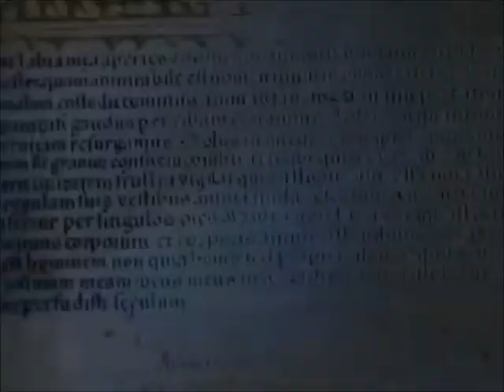Streghe 14 episodio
nel bar
N_Sai, sono contento che siamo riusciti a passare un po' di tempo insieme. Ogni volta che ci proviamo scappi sempre
S_Lo so Nick e mi dispiace, ma intendo rimediare.
N_Non ti devi dispiacere. E poi ehi... siamo riusciti a finire il caffè senza interruzioni... è una grande cosa!
S_*sussurra* in effetti è strano...
N_Come scusa?
S_No, niente, riflettevo. A casa non mi aspettano prima delle 18, ti va di fare una passeggiata?
N_Volentieri.
---Passeggiando per il parco---
N_Non mi hai mai detto niente di te, com'è la tua vita?
S_*sgrana gli occhi* la...mia vita? Oh bhè si...le. le solite cose... come tutte le vite dopotutto. Cioè ogni vita a le sue cose, la mia vita ha le solite cose che possono non essere solite per un'altra vita cioè. In sostanza ho 2 sorelle e vivo con loro*si schiarisce la voce*
N_ah, wow, insomma hai un sacco di solite cose da gestire?
S_si... non molto solite ma si. diciamo che hai indovinato.
N_e... tra queste "Solite cose" c'è posto per una. relazione?
S_*inizia a tossire* relazione?! Io non so, forse, puodarsi, dipende.
N_dipende?
S_si, si, dipende da molte cose. Da com'è lui prima di tutto.
N_E come deve essere questo ipotetico lui?
S_una brava persona...Deve odiare il fuoco e il buio...e soprattutto deve sanguinare, si.
N_ah... se non sanguina è una cattiva persona?*ridacchia sotto i baffi*
S_*pensa ai demoni* si. ammetto che sono attratta dai ragazzi che sanguinano...anche se sembra un po' masochista come pensiero
N_*scoppia a ridere* scusa ma sei la prima ragazza che conosco a dire che un ragazzo è bravo solo se sanguina*ride ancora più fragorosamente*
S_*si rende conto di ciò che ha detto* Cioè... io volevo dire che amo i ragazzi che sanguinano perchè... si bhè perchè se sanguinano soffrono...e quindi non hanno paura di soffrire... cioè sono dolci...e quindi bravi ragazzi.
N_quindi se un ragazzo si fa male ma non sanguina?
S_Con lui ho CATEGORICAMENTE chiuso
N_bhè potresti anche provare ad investirlo con una falciatrice, magari qualche goccia di sangue la trovi
S_questa conversazione sta prendendo una piega inquietante!
N_Non potrei essere più d'accordo!
S_e invece. la tua ragazza ideale?
N_mmmm. fammi pensare. deve essere dolce e sincera e farmi ridere. Mi piacciono le ragazze tranquille... ma mi fanno impazzire anche quelle incasinate con le "solite cose"*sorride*
S_*ricambia il sorriso*
N_*si ferma e cerca di avvicinarsi*
S_*sente il telefono suonare* S-si, pronto?
M_Sel? Che hai fatto? Sembri una ragazza appena uscita dal coma
S_*sbuffa* i tuoi esempi sono unici nel loro genere
M_Ehi, almeno sono realista! Piuttosto, che fine hai fatto?
S_ti avevo detto che sarei tornata alle 18
M_Eh già, Miss puntualità... peccato che siano le 18.30
S_ODDIO! Demi è già uscita?
M_No, dovrebbe uscire tra mezzora all'incirca
S_Perfetto, arrivo!
M_Mentre torni ricorda...*Sente la sorella che riattacca*... di prendere il latte. L'ho sempre detto che quella ha i nervi a fior di pelle... ma in questa casa chi mi ascolta. Nessuno!
D_*mentre si trucca* E nessuno continuerà ad ascoltarti se parli con una cornetta inanimata.
S_Scusa Nick, io devo scappare... ci risentiamo*Gli da un bacio sulla guancia e inizia a correre verso la macchina*
N_D'accordo... ci vediamo domani...*la vede allontanarsi*... a lezione.